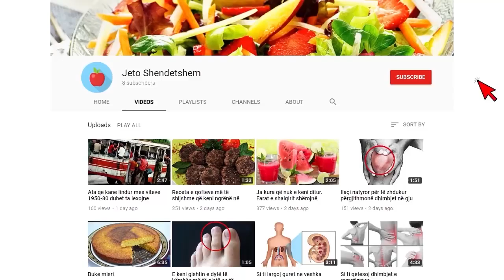Mbi 2 mijë raste.| Qeveria Rama merr vendimin: Ditët në vijim në Shqipëri do të…